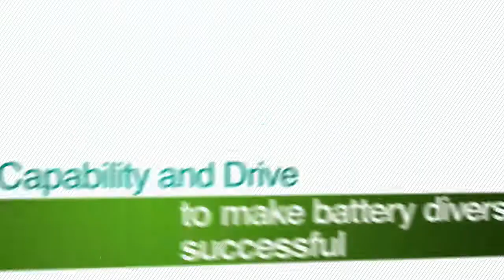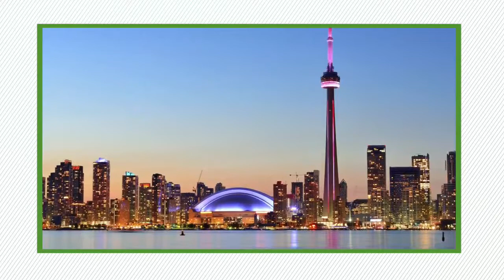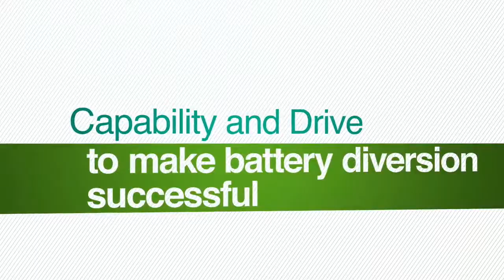Canadian English - Client Call2Recycle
All Voices International helps companies reach their international audiences effectively, thanks to a unique expertise in localizing and adapting content for corporate communication, marketing, advertising, e-learning, and technical training in more than 50 languages.

We specialize in voiceovers and translations, this video is one of our work samples.